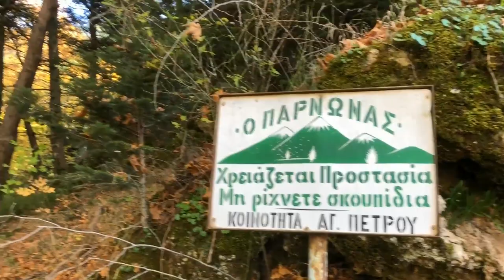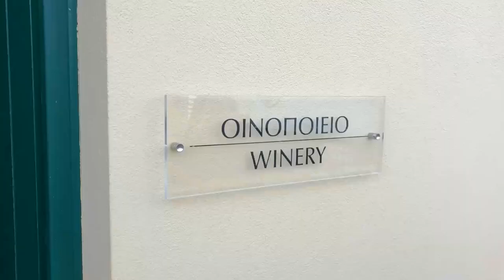Drone opnames Ano Doliana paddenstoelenreis 2019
Oktober/november 2019
Ik ging 5 dagen op stap met een groep amateur mycologen uit Zwitserland. We bezochten diverse natuurgebieden en vonden talloze paddenstoelen en truffels. Ook bezochten we een biologische wijnboer en bereidden we in de open lucht onze lunch.